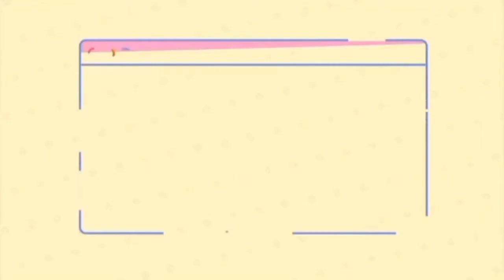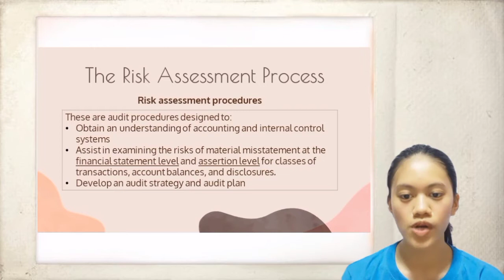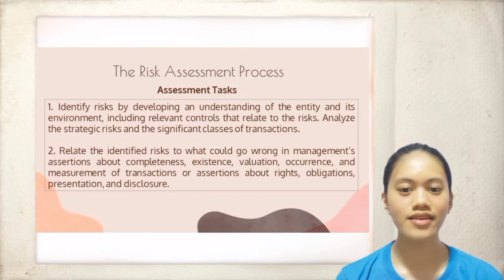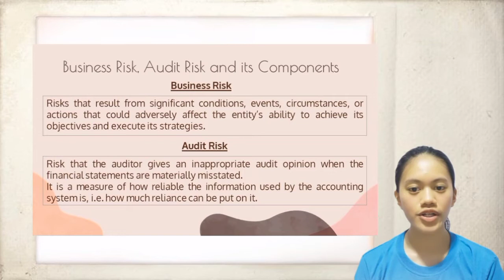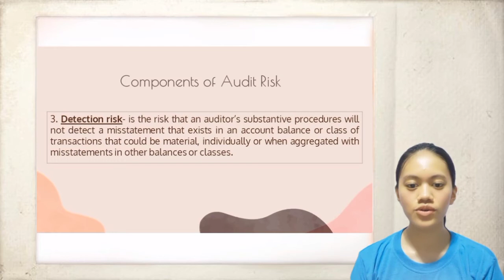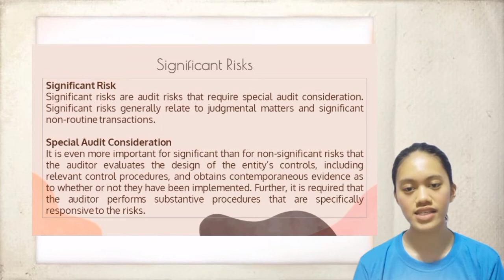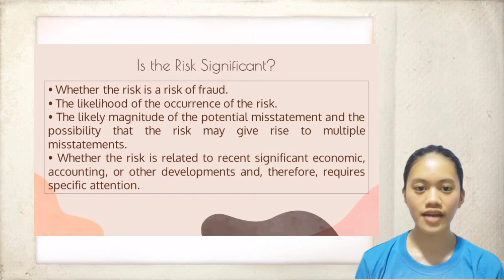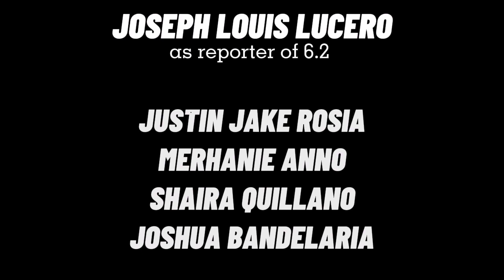Chapter 6.4 - Based on Evidence, Assess Risk, Type of risk | PART 3 (CBET-01-702P)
Video Lecture Presentation by:
Anno, Merhanie
Balbastro, Darleene
Bandelaria, Joshua
Bañez, Jovel
Baria, Anne Marie
Garcia, Alejandro
Lucero, Joseph Louis
Manalon, Angeli
Quillano, Shaira
Romasanta, Trina
Rosia, Justin Jake
Zatarain, Kimberly